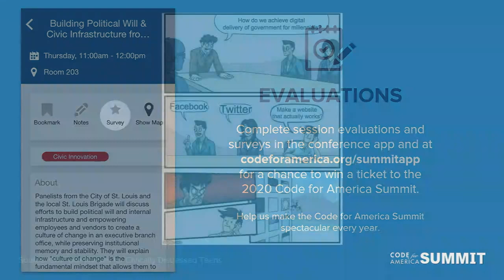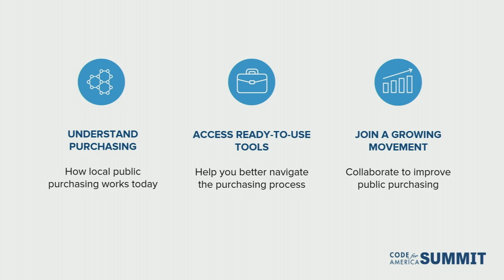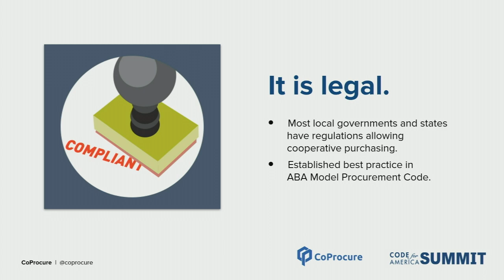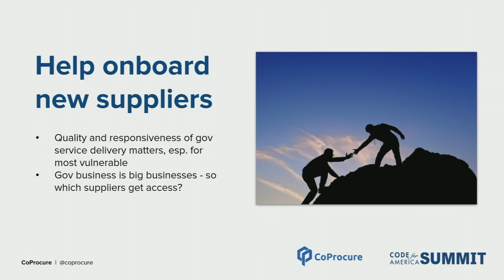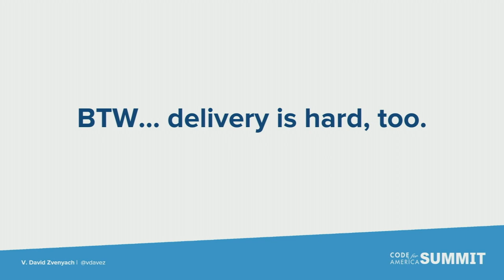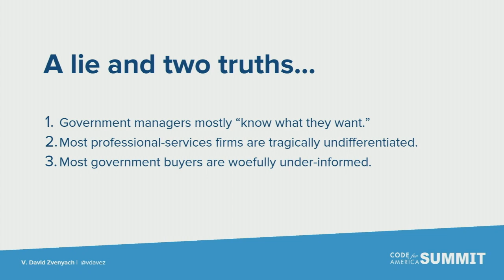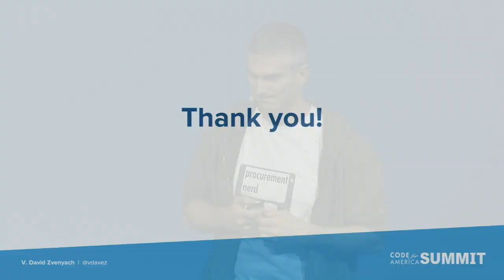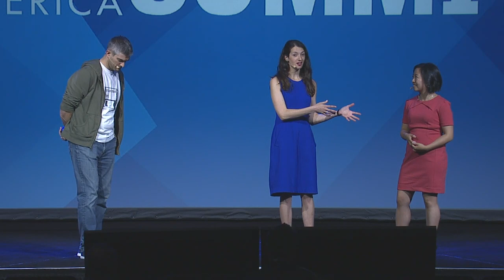Code for America Live Stream